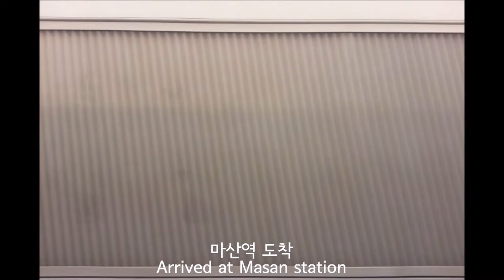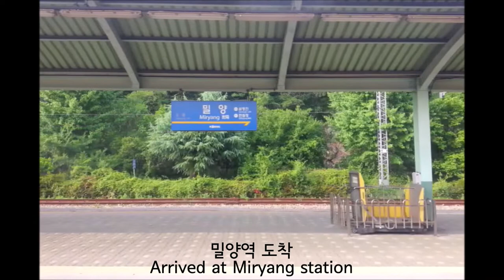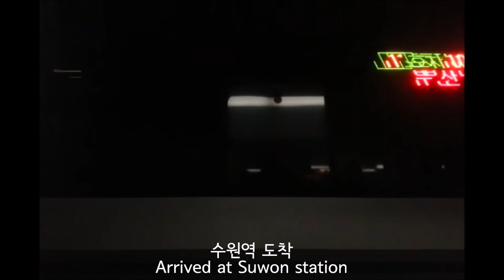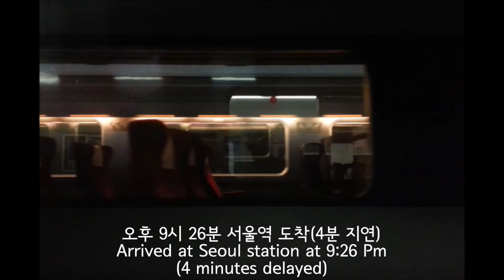[ITX새마을] 경전선 진주-서울 주행영상([ITX-Saemaeul] Gyeongjeon Line Jinju-Seoul)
열차: 서울행 ITX새마을 1034열차
(ITX-Saemaeul bound for Seoul #1034)
정차역: 진주, 함안(11:35), 마산(14:57), 창원(19:25), 창원중앙(23:38), 진영(29:35), 밀양(44:19), 동대구(1:12:26), 대구(1:16:07), 구미(1:42:35), 김천(1:56:15), 대전(2:43:35), 조치원(3:05:06), 천안(3:24:04), 수원(3:55:01), 영등포(4:13:38), 서울
(Station: Jinju, Haman(11:35), Masan(14:57), Changwon(19:25), Changwonjungang(23:38), Jinyeong(29:35), Miryang(44:19), Dongdaegu(1:12:26), Daegu(1:16:07), Gumi(1:42:35), Gimcheon(1:56:15), Daejeon(2:43:35), Jochiwon(3:05:06), Cheonan(3:24:04), Suwon(3:55:01), Yeongdeungpo(4:13:38), Seoul)